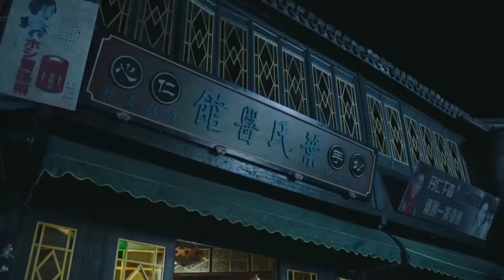Cuộc sống liên tục là những cuộc ám sát và hạ độc tới liên tục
✤ THẦN MỘC KÝ  kể về chàng trai trẻ Mộc Tinh Trần (Lý Hoành Nghị) xuất thân từ tộc Thần Mộc – một tộc nhân đã có lịch sử nhiều đời nghiên cứu y thuật. Một lần Mộc Tinh Trần cứu được con gái của gia đình có truyền thống y dược - Diệp Vân Thường (Triệu Lộ Tư). Vì hoàng tộc tranh đấu mà Mộc Tinh Trần đã cùng Diệp Vân Thường đến thời loạn thế dân quốc. Tại đây, họ gặp phải một dịch bệnh hiếm thấy.  Mộc Tinh Trần dựa vào Thanh Nang thuật cứu mọi người. Trải qua muôn vàn thử thách, cuối cùng anh trở thành một y tôn, sau đó từ bỏ vương vị, cùng người mình yêu đi du ngoạn thế gian, cứu thế cứu đời.